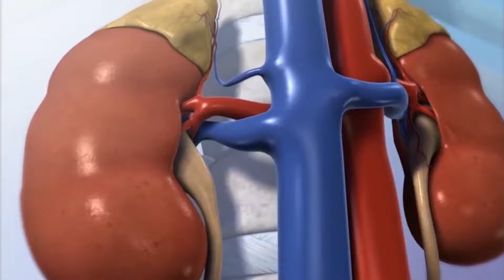Awan walfare hospital abbotabad